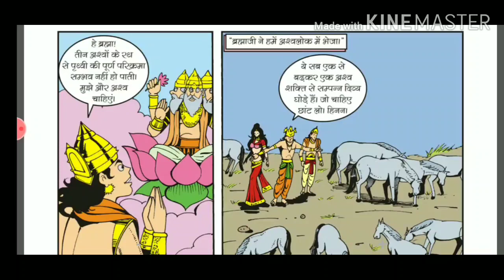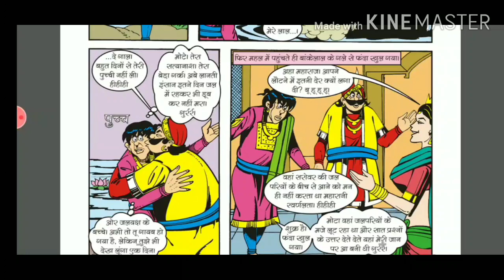||PART 2 ||SATVAN GHODA|| RAJ COMICS||JALYAKSH SERIES||BANKELAL||